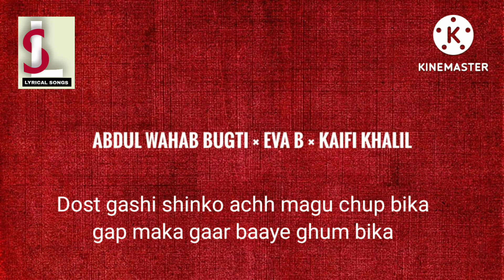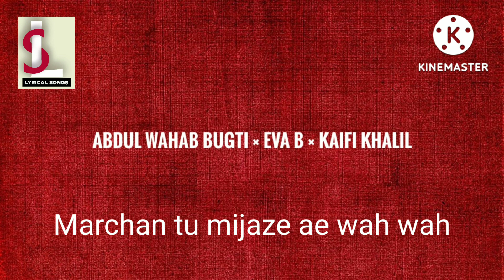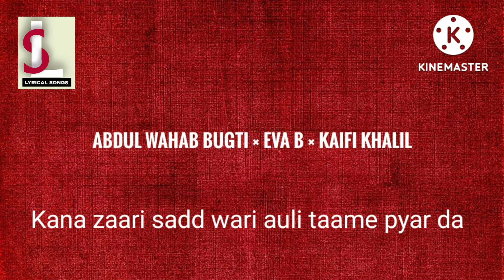Kana yari lyrics coke studio season 14 |ABDUL WAHAB BUGTI | EVA B | KAIFI KHALIL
Kana Yaari Lyrics Coke Studio Season 14 | Eva B | Kaifi Khalil | Abdul Wahab Bugti